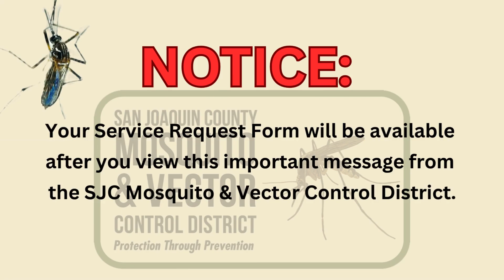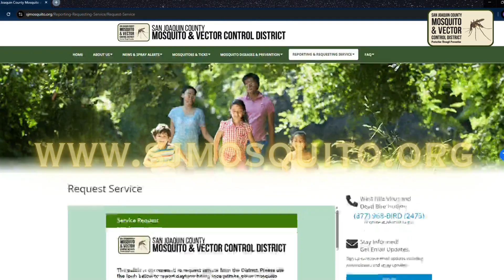Invasive Mosquitoes: What Residents Need to Know and Do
This video explains the importance of community engagement regarding the invasive mosquito that is now present in San Joaquin County. The viewing of this video is required to request mosquito services from our District. Our District only serves residents within San Joaquin County, cities and rural areas.